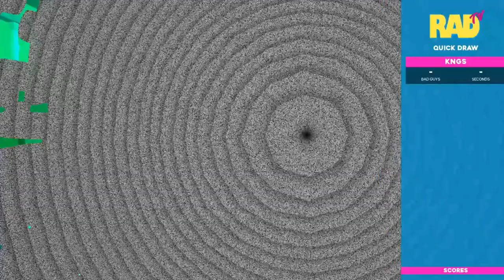Reality Tv Show -(CHANNEL NGERI!!!)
Hallo Famousarmy!!,,,hehehe XD

And "Stay Famouslicious"!!!

Tonton sampai habis. Enjoy!!! XDXD

Jangan lupe buat benda kat bawah ni :
2. Tekan butang Loceng (All Notification)
3. Like
4. Share

- Pacebokk Page : kingbitshaf

- Instageram : king_shafad